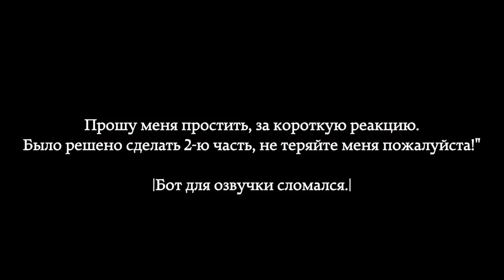Реакция Тринадцати Огней на Лололошку. [Lp. Тринадцать огней] [33/39-ые серии] ||Gacha club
Наконец-то.. ура фух. Простите что долго так.

Название, если ссылка не работает: Трешовые Дишки.